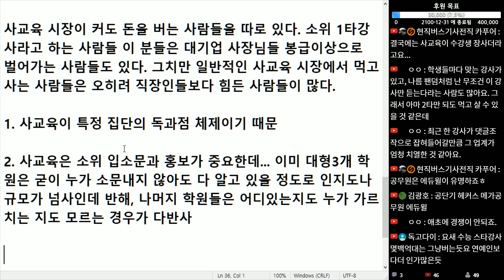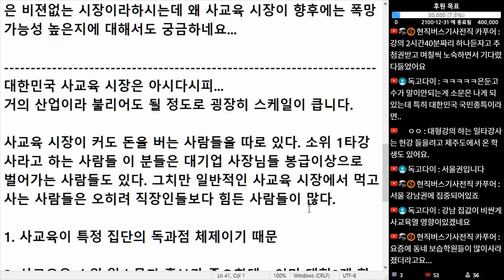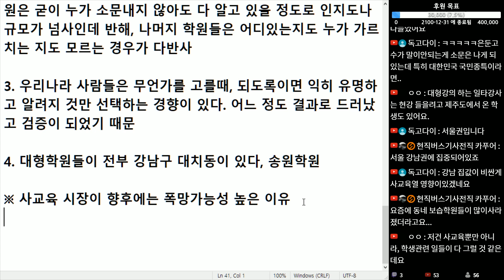(※시청자질문) 사교육 시장에서 왜 1타강사 있는 학원만 돈을 많이 벌까요?